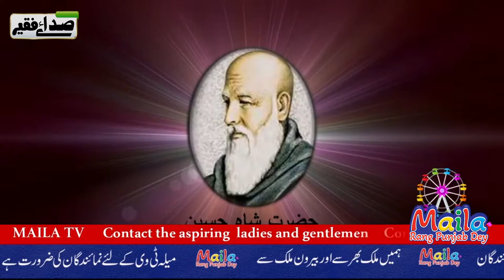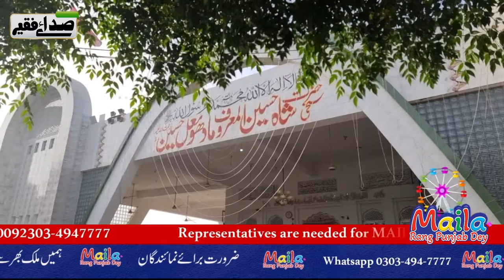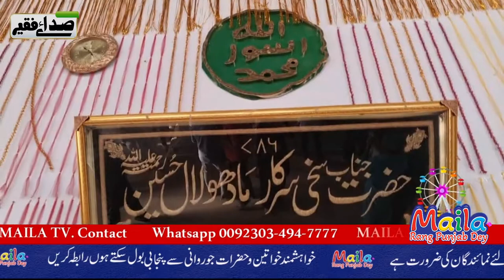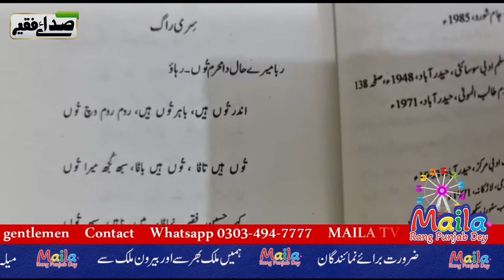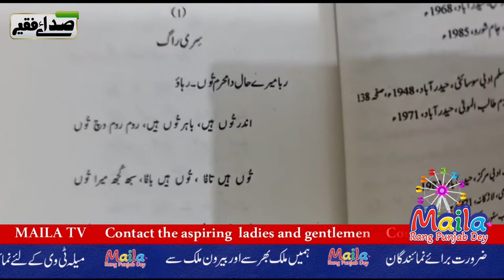Lecture Series For Css, pms Exams | Sadaa e Faqeer(2) Nena de Akhe | Maila Tv | Dr Javaid Akram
Lecture series for the candidates of Competitive exams.

Important topics prepared from examination point of view

Teachings of the mystics/sufis and their messages for the mankind

Modern and Classical punjabi poetry and the biographies of sufi poets

صداۓ فقیر ۔۔۔ (2)
نی سیو اسی نیناں دے آکھے لگے۔۔۔

Host/Anchor Person
Dr. Javaid Akram

Editing & videography.
Shehzad Niazi

NLE Editors:
Naeem Ahmed  -  Shehzad Niazi

Poet: Shah Hussain Lahori